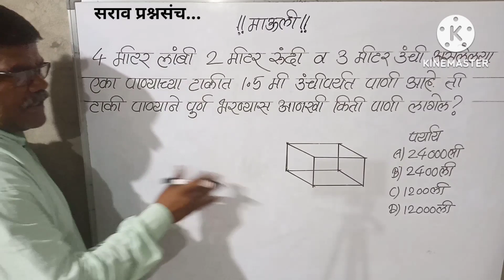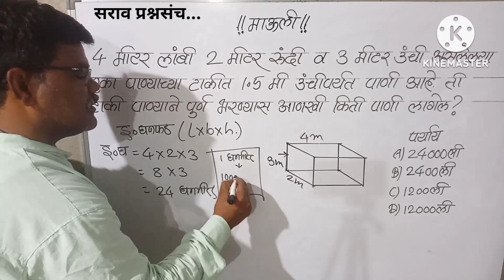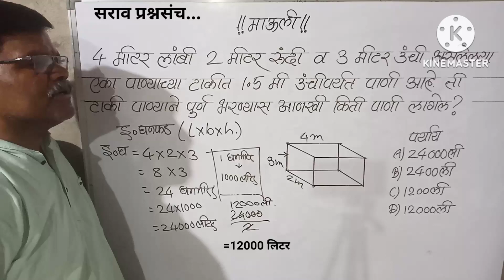4 मी.लांबी,2मी.रुंदी,3मी.उंची असलेल्या टाकीत1.5मी.उंचीपर्यंत पाणी आहे.टाकी पूर्ण भरण्यास किती पाणी